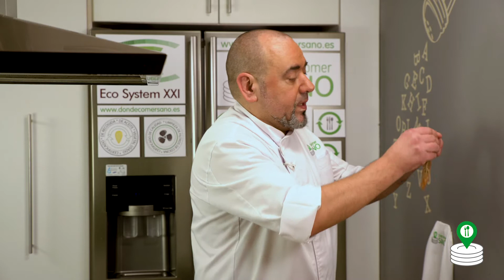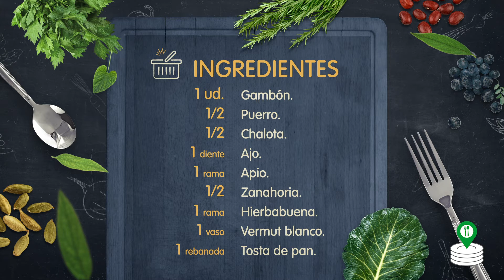Gambón con puerro al vermut blanco.